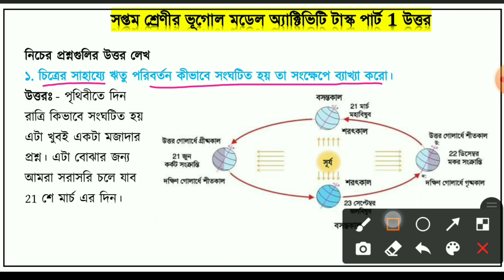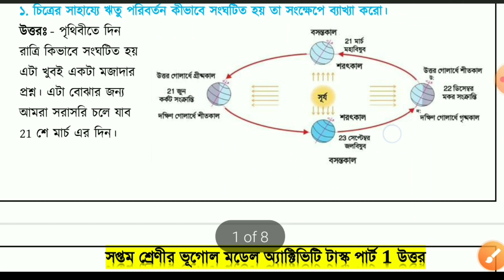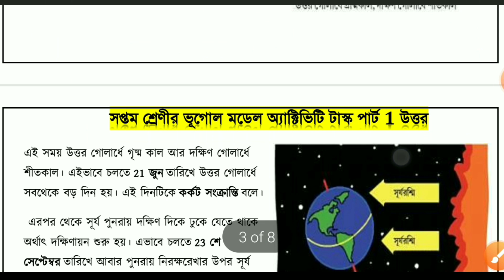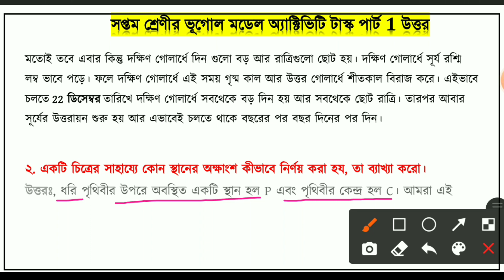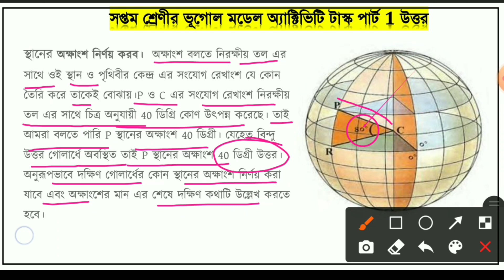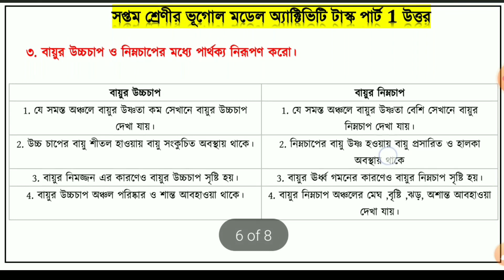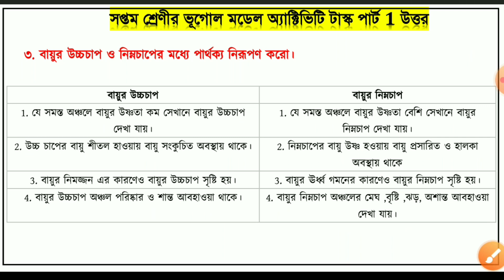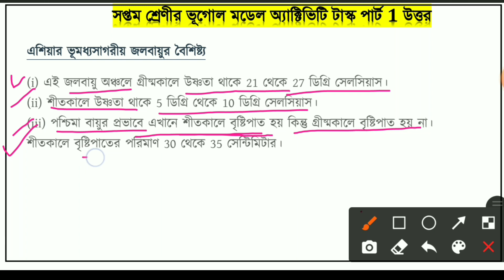Model Activity Task Class 7 Geography Part 1 | wbbse@StruggleForSuccess